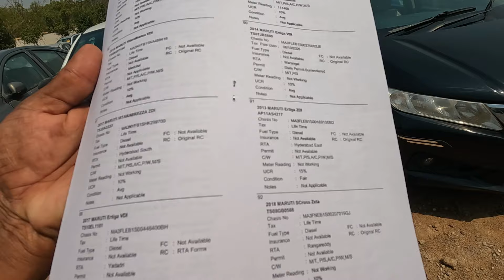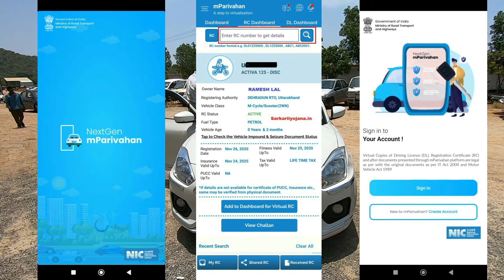Tata Tiago, Zest,Bolt, Nissan Sunny, Honda City, Amaze, Swift, WangnoR, Alto, Ritz, Baleno, S-presso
before you follow these lines.